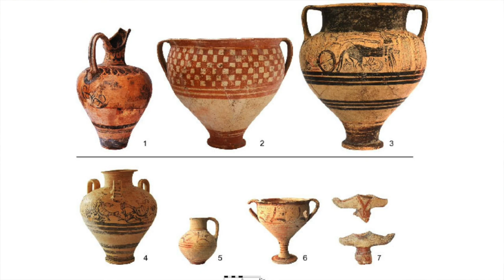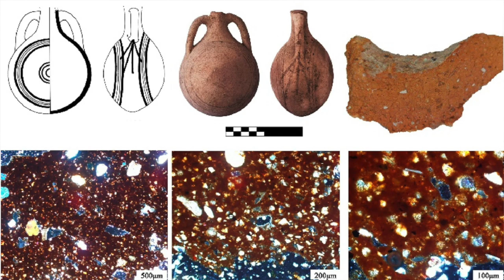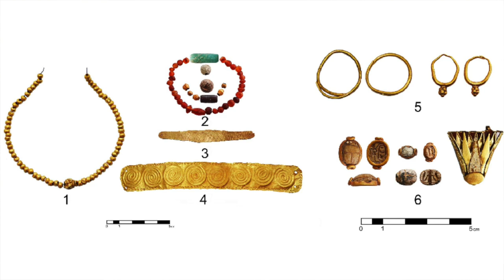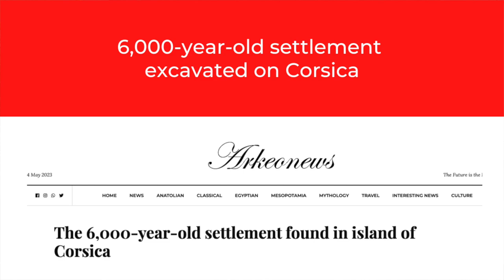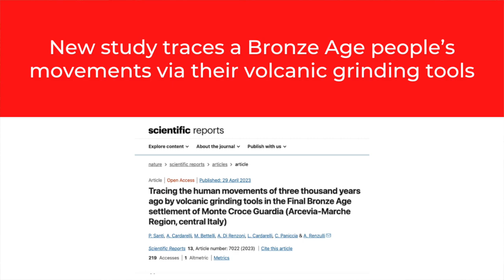NEW Study Reveals Enormous BRONZE AGE Trade Network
New research highlights the vast trade network that was centred on Bronze Age Cyprus, more than 3,000 years ago. From India to western Europe, there's a lot of evidence for the import of raw materials and finished products from across the Mediterranean and beyond, as well as for the export of copper and purple-dyed textiles. In this video I discuss this research as well as the recent discovery of a submerged Neolithic road in Croatia, the excavation of a 6,000-year-old site in Corsica and a new study into the movements of Bronze Age people on the Italian Peninsula.

00:00 Introduction
00:50 New study in Cyprus proves extensive Bronze Age trade network
06:34 Submerged Neolithic road discovered in Croatia
08:02 6,000-year-old settlement excavated on Corsica
09:06 New study traces a Bronze Age people’s movements via their volcanic grinding tools

✨  REFERENCES

Fischer, P.M. (2023). Interregional trade at Hala Sultan Tekke, Cyprus: Analysis and chronology of imports. Journal of Archaeological Science: Reports, 47, p.103722.

Ferreira, B. (2023). ‘Archaeologists spot ‘strange structures underwater, find 7,000-year-old road,’ Vice, 8 May.

Altunas, L. (2023). ‘The 6,000-year-old settlement found in island of Corsica.’ Arkeonews, 2 May.

Santi, P., Cardarelli, A., Bettelli, M. et al. (2023). Tracing the human movements of three thousand years ago by volcanic grinding tools in the Final Bronze Age settlement of Monte Croce Guardia (Arcevia-Marche Region, central Italy). Sci Rep 13, 7022.

✨  PHOTOGRAPH CREDITS

Google Earth
Thumbnail: Location of Cyprus

All photographs of Hala Sultan Tekke, credit: Fischer, P.M from the paper referenced above.
All photographs and diagrams from Monte Croce Guardia, credit: Santi, P., Cardarelli, A., Bettelli, M. et al. from the paper referenced above.

Other
Photographs of the dive on Korčula Island, credit: University of Zadar.
Dig on Corsica, credit: INRAP
Obsidian, credit: Laura Manca INRAP
Terraced structures, credit: Florian Soula INRAP
Polisher, credit: Florian Soula INRAP